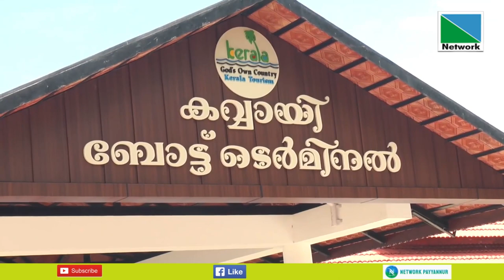കവ്വായി ബോട്ട് ടർമ്മിനൽ നിർമ്മാണം പൂർത്തിയായി.